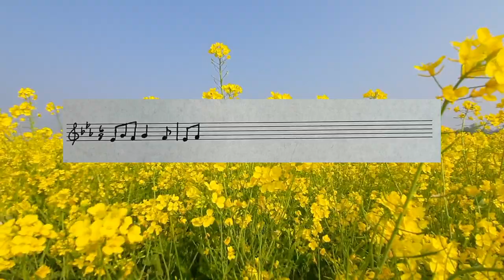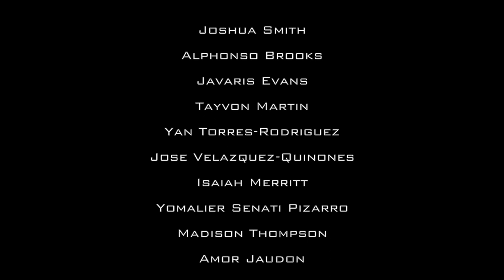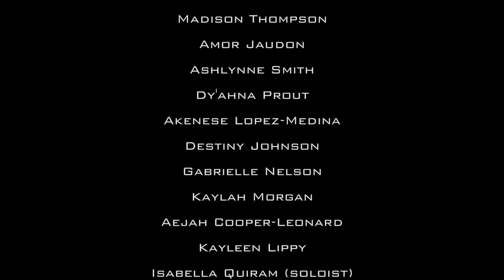New Beginnings | Virtual Choir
This virtual choir is presented by Bradwell Institute High School's Chorus Department's advanced choir VOX. The choral composition was written by John Marshall Willis and based on a melody written by Jaiden Crowley. Jaiden was a part of Bradwell Chorus until December of 2020. Our thoughts go out to her family and friends.

All stock footage was secured under the public domain